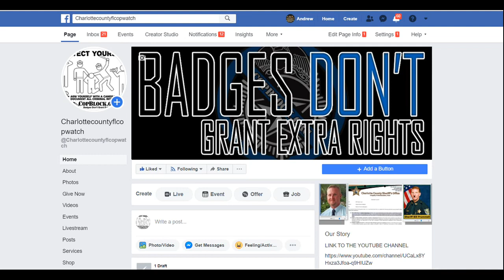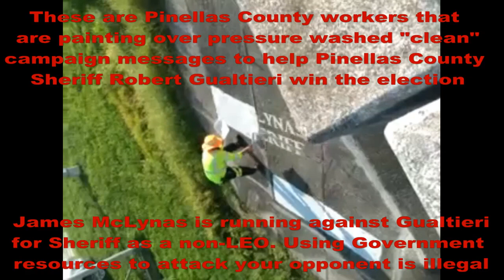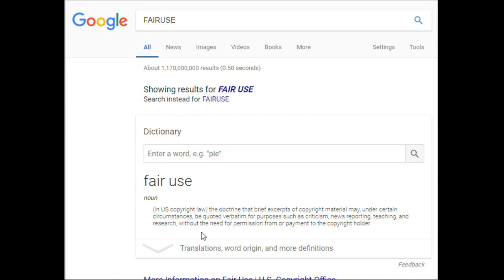SHEETS4SHERIFF COM PINELLAS COUNTY SHERIFF BOB Gualtieri PAINTING OVER MCYLNAS 4 SHERIFF ART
PUNTA GORDA,PINELLAS COUNTY,Robert Gualtieri,AL ROLLE,HOMESTEAD,@CCSOFLSheriff,@MyFWC,FWC,LEOAFFAIRS,COLLIER COUNTY,Kasey Wingo,Kevin Rambosk,
NORTH PORT,
sheriff,corruption,charlotte County,
florida,cop,police,stalking,COPWA­­TCH,COPBLOCK,
COPWATCH,COPBLOCK,LIVEFREEORDIEPEOPLE,GARY SNOW,SHERI CHAPPELL,GENE MURTHA,MATTHEW SMITH,GARY SNOW,William Garrett Snow,christy ann alyea,CYNTHIA A PIVACEK